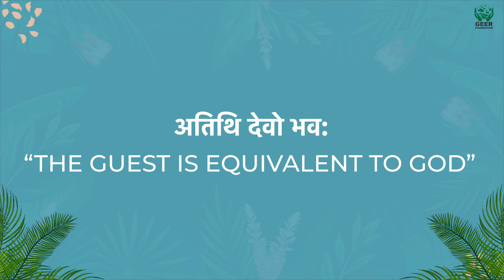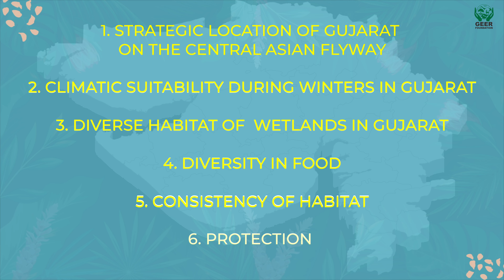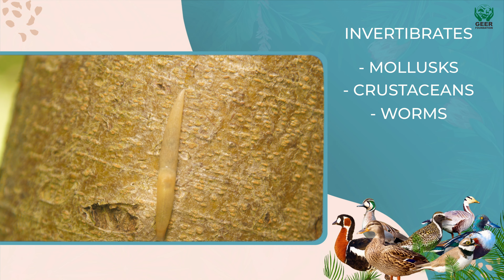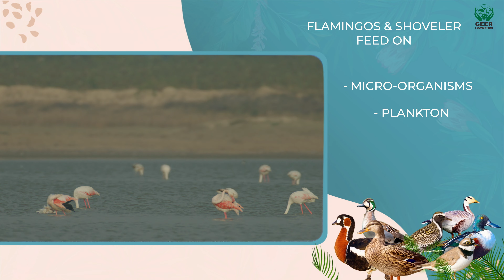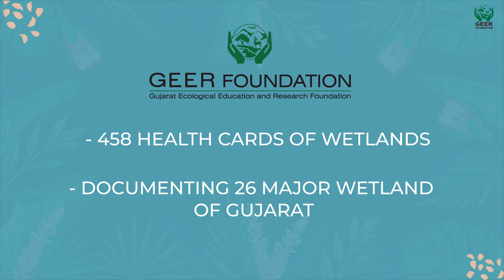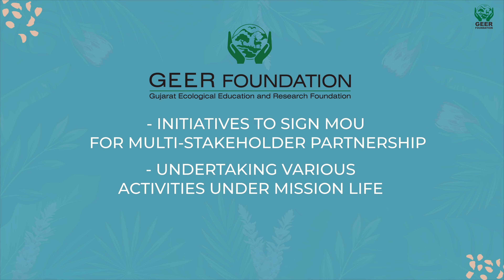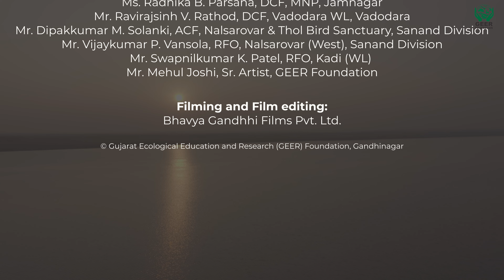Gujarat – A Haven for Migratory Water Birds.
An Educational Documentary Film on
Gujarat – A Haven for Migratory Waterbirds
Embark on a captivating journey into the vibrant wetlands of Gujarat, as this educational documentary, sponsored by Forest and Environment Department, Gujarat State and produced by the GEER Foundation, unveils the state's significance as a Haven for migratory waterbirds. Witness the mesmerizing spectacle of thousands of birds flocking to wetlands of Gujarat, seeking refuge and sustenance during their annual migration.
Delve into Gujarat's Ramsar sites, internationally recognized wetlands that harbor an incredible array of avian species. Discover the importance of conservation efforts, championed by the Forest and Environment Department of Gujarat State, in safeguarding these precious wetlands and ensuring the survival of these migratory waterbirds.
• Released on: February 13, 2024, occasion of International 1-Day Wetland Seminar-cum-3 Day Technical Workshop on 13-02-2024 at Mahatma Mandir, Gandhinagar.
• By esteemed Guests of Honour:
o Shri Mulubhai Bera, Hon'ble Minister, Forest & Environment, Government of Gujarat
o Shri Mukeshbhai Patel, Hon'ble State Minister, Forest & Environment, Government of Gujarat.
• Produced by: Gujarat Ecological Educational and Research (GEER) Foundation, Gandhinagar
• Filming and editing: Bhavya Gandhi Film Pvt. Ltd.,